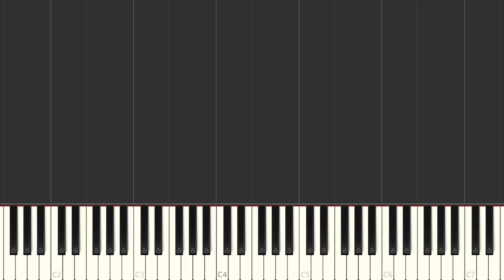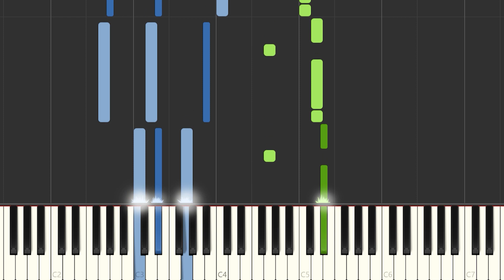Yandel - Encantadora | Instrumental Piano Tutorial / Partitura / Karaoke / MIDI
Aquí tenéis el tutorial de cómo tocar @yandel  - Encantadora  con la partitura , el vídeo y el MIDI